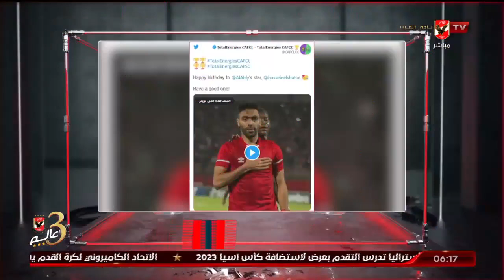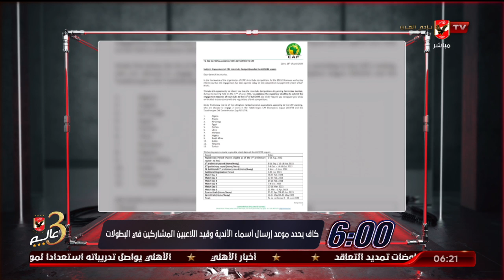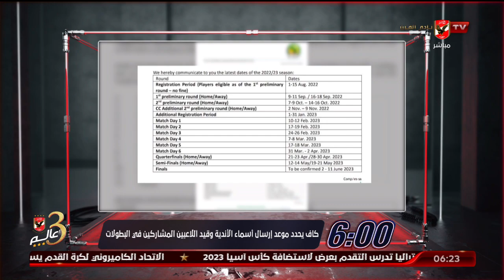الحلقة كاملة | السادسة مع أحمد سمير | بتاريخ 21-6-2022